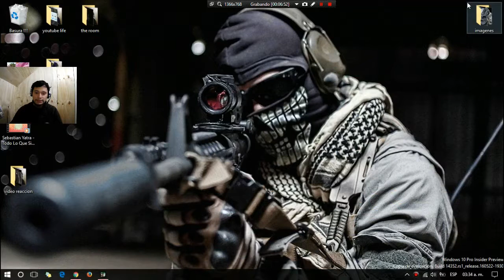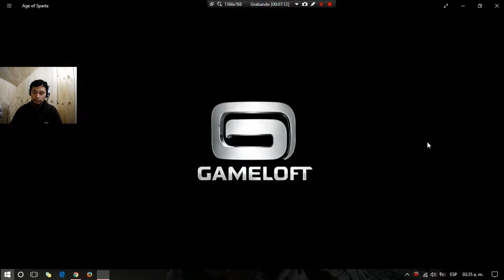trucos Age Of Sparta